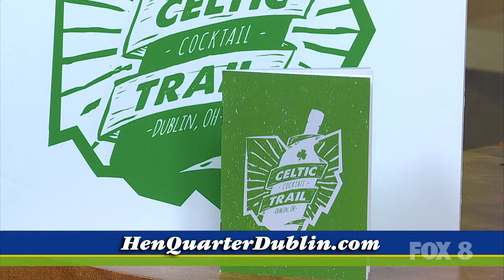Celtic Cocktail Trail: FOX 8 New Day Cleveland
The Dublin CVB and Hen Quarter brought Celtic Cocktails to Cleveland to celebrate St. Patrick's Day and all things Irish.